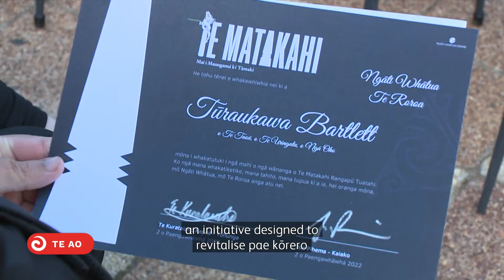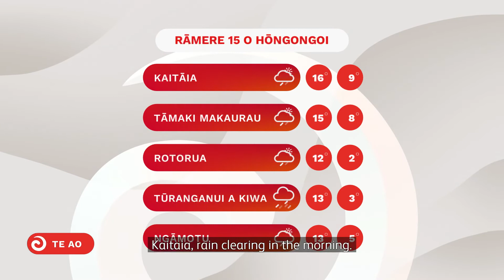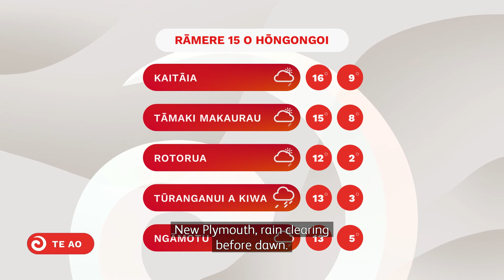Te Ao Mārama | 14/07/22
Ki te whei ao, ki Te Ao Mārama:

Kua whakapuakitia e te kawana tana rautaki turaki i te mate kowheori i nga hapori.

Ko ngā utu poka whakarauora e pīkautia ana e te Māori whai muri i ngā tau maha e kore nei e whiwhi āwhina ana i te ao rongoā.

Ae rānei kua tāmate haere te mahi tahi a Aotearoa me ngā moutere o te Moana-nui-a-kiwa.